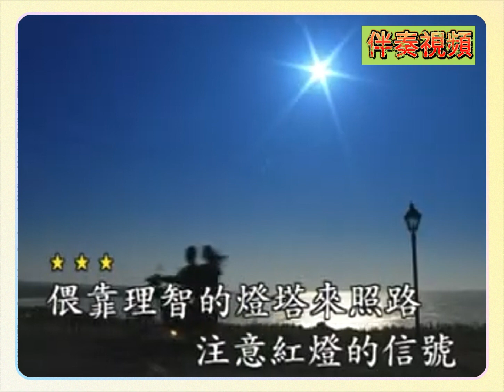陳盈潔 愛情十字路 KTV 伴奏 no vocal 無人聲 music 純音樂 karaoke 卡拉OK 伴唱 陈盈洁 爱情十字路